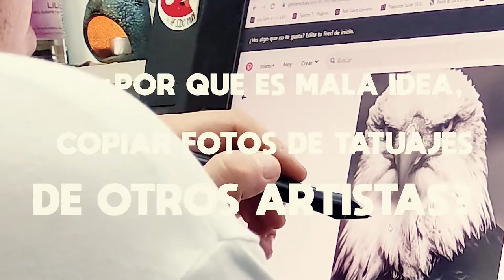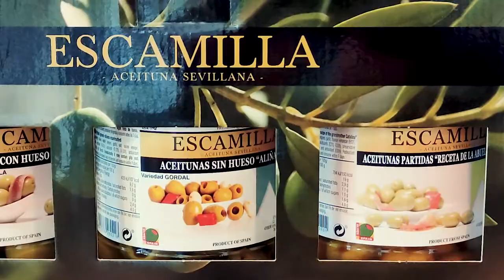🛑¿Copiarías el Tatuaje de Otra Persona, Aún Sabiendo Esto ?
Te ayudaremos a saber como elegir bien los diseños de tus tatuajes.
Si es que te quieres tatuar, pero te gustaría saber mas sobre las posibilidades de tu tatuaje, este video te será de utilidad.

(Si que se puede copiar tatuajes de internet, pero si no sabes como hacerlo bien, te vas a arrepentir por habértelo hecho de forma incorrecta)

Igualmente, mas que copiar el tatuaje de alguien mas, siempre es mejor entender que es lo que sucede con ese tatuaje para que te guste, y así decodificar los factores, y con ello crear un nuevo tatuaje que sea original, único, y personalizado solo para ti.

Mejor que copiar inspírate, y crea lo que sea solo tuyo. No es fácil para alguien sin mucho conocimiento del tema, conseguir un buen diseño para tatuarse.

"UN TATUAJE, UNA ISTORIA" Capitulo 9
Programa de tatuajes en español capítulos completos en YouTube, para los amantes de los tatuajes, que quieren ver las sesiones de tatuajes hechas por un tatuador profesional, al tiempo que se informan sobre datos interesantes de los tatuajes, los diseños, y los clientes que vienen a tatuarse.

tatuajes 2022

En tu caso, no te preguntes como elegir el mejor tatuaje, sino mas bien pregúntate: ¿Cómo escoger el mejor tatuaje para mi?
todos somos parecidos, pero cada uno tiene algo diferente, y es ridículo copiar a otras personas, no solo en tatuajes, ya que lo que te hace una persona única en el mundo, es quizás tu mayor tesoro.

Programa sobre Tatuajes de capitulo completo en español, donde en cada episodio, se da información importante, y datos interesantes, para las personas que quieren hacerse un Tattoo, y les gustaría ver como es el proceso de tatuar, aparte de enterarse sobre cosas de los diseños, motivos de la gente para tatuarse, aspectos técnicos del tatuaje, y las historias que llevan.

Nuevo proyecto de serie, de episodios completos, para que veáis y conozcáis sobre las experiencias del tatuaje y un poquito sobre los diseños que se tatúa la gente. Intentamos darte las herramientas en cada episodio, para que puedas elegir el mejor diseño, el mejor tatuador, y te hagas el mejor tatuaje que potencialmente puedas llegar a tener, ya que no es lo mismo saber muy poco, que estar bien informados a la hora de hacernos un tatuaje

es una auto-producción, así que espero que se entienda que a medida que voy aprendiendo iré mejorando...y espero poder hacer mas si os gusta este contenido. claro que para darme cuenta de esto compartidlo, comentad, y dadle al dedo que mas os parezca apropiado.

Si quieres hacerte tatuajes personalizados, confía en un buen artista
Estamos en Mairena del Aljarafe, Sevilla.
si quieres contactar con nosotros puedes hacerlo por WhatsApp al 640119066 en España. trabajamos únicamente por citas.